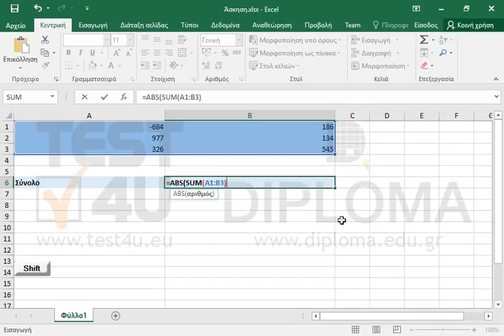Στο κελί B6 υπολογίστε την απόλυτη τιμή του αθροίσματος της περιοχής κελιών A1:B3.